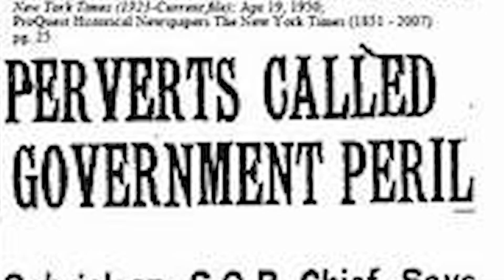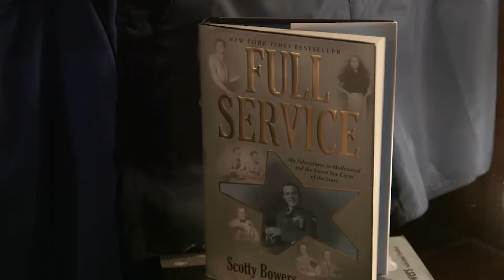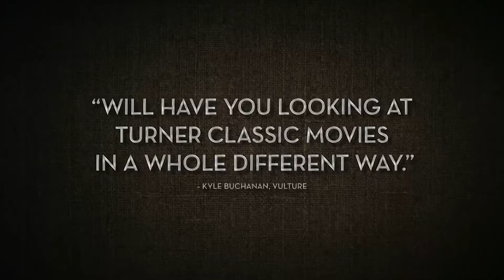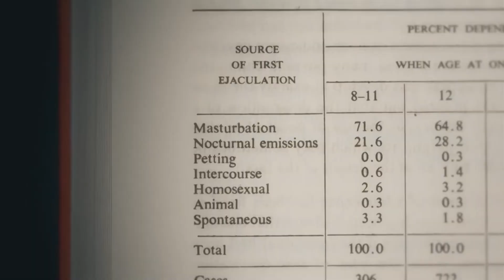SCOTTY & The Secrets of Hollywood for Positive Spin *205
An amazing Positive Spin Segment about the Intriguing movie, Scotty & The Secrets of Hollywood. Directed by Matt Tyrnauer. August, 2018.